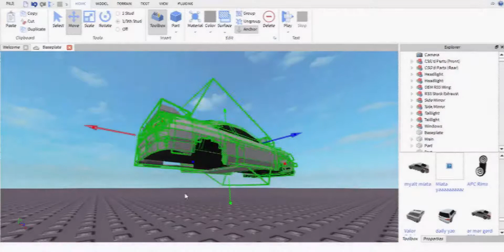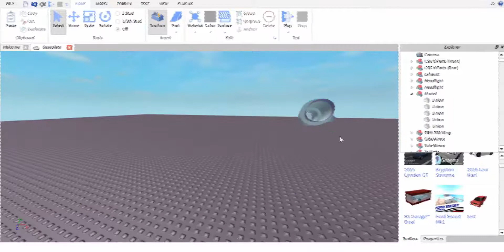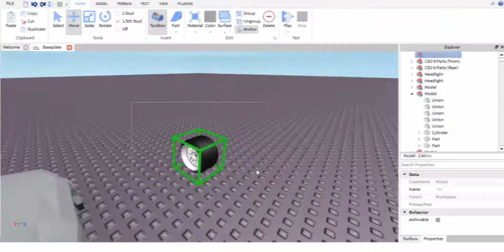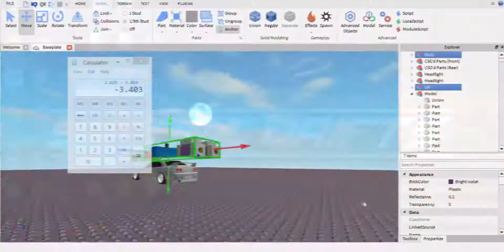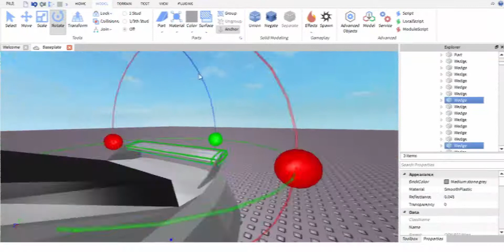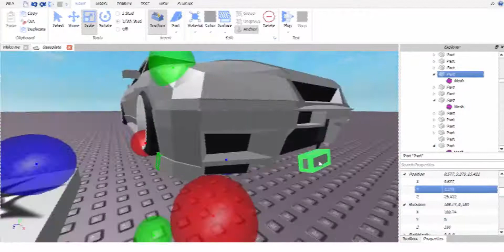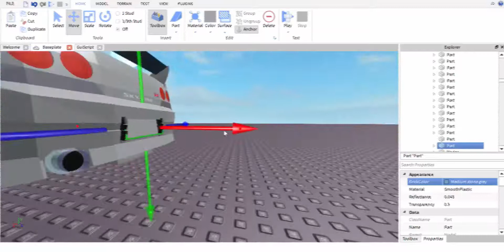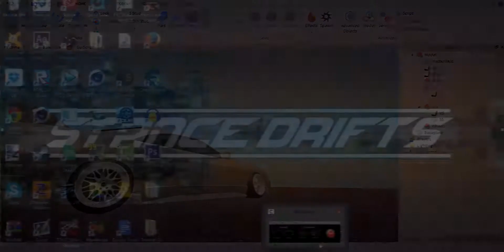ROBLOX - Nissan Skyline R33 time lapse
Time making car: 44 minutes

Editing: 1 hour

Rendering:2 hours

Music used-

Intro: DJ Snake & Alunageorge - you know you like it

1st song in time lapse: Cormak - Flavors

R33 reveal: Cormak - Flavors